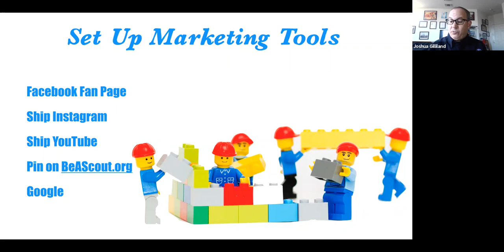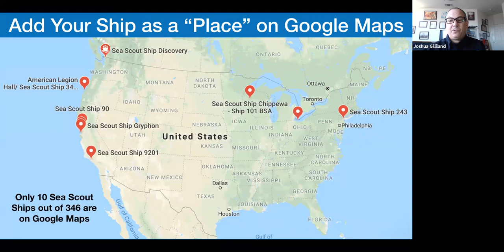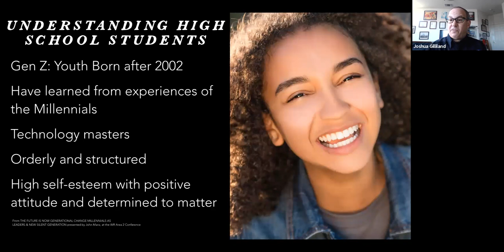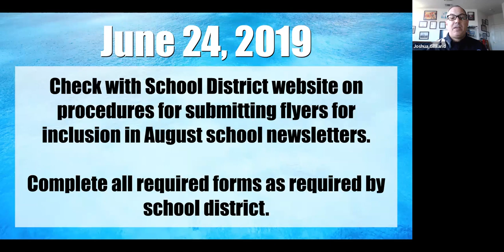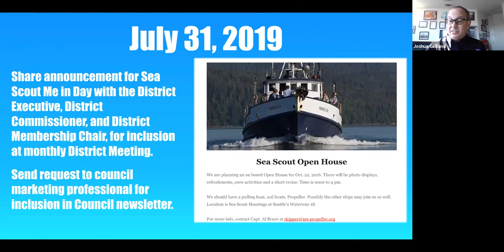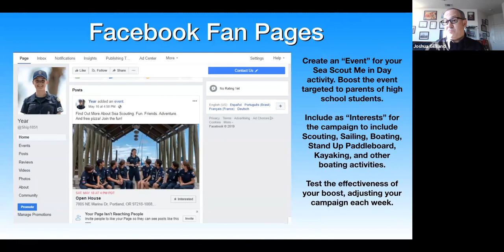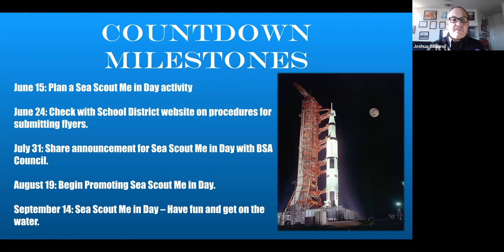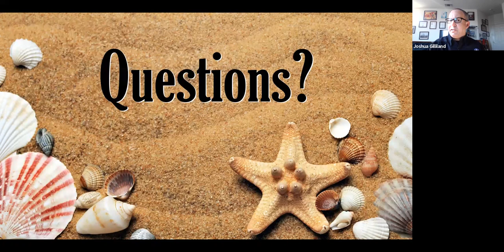Back to School Webinar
Recorded on June 12, 2019. Checklist of action items for planning a Back to School Open House.